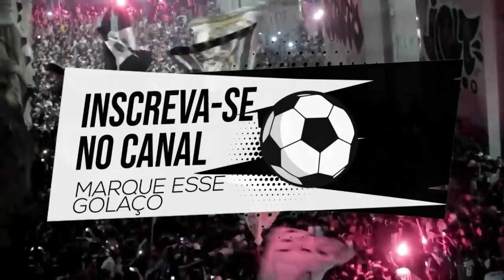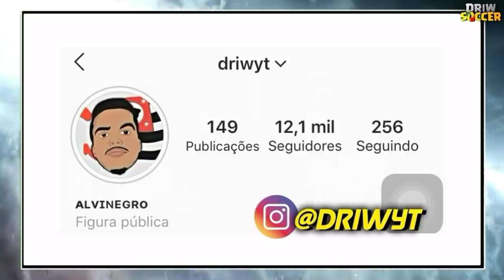CORINTHIANS VAI VENDER 6 JOGADORES, SAIBA COMO ASSISTIR O JOGO CONTRA O FLU DE GRAÇA, REFORÇO E+!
NEGUEBA NO CORINTHIANS?
DEMANCHE NO CORINTHIANS